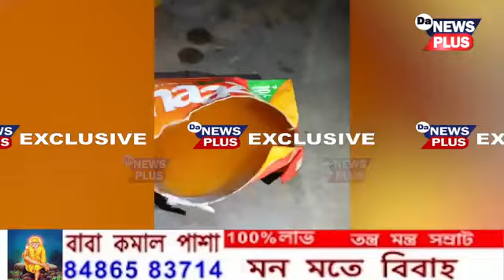শীতল পানীয়ত ওলাল জীৱন্ত পোক, চাওঁক এই দৃশ্য